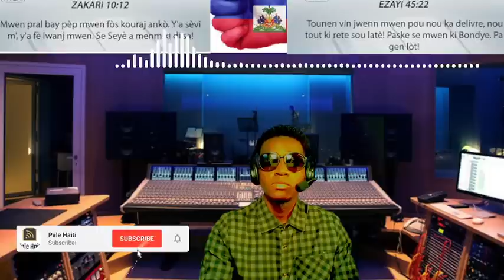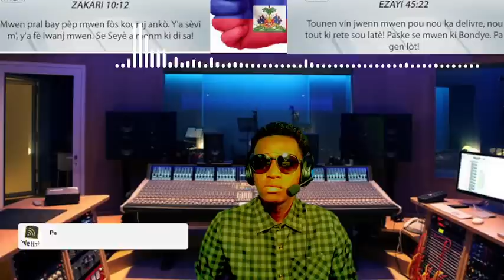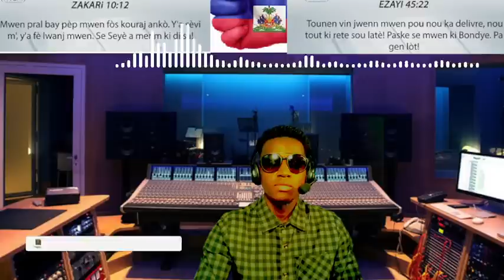SE FINI POU ARIEL, MEN LIS MOUN KI NAN NOUVO GOUVÈNMAN AN